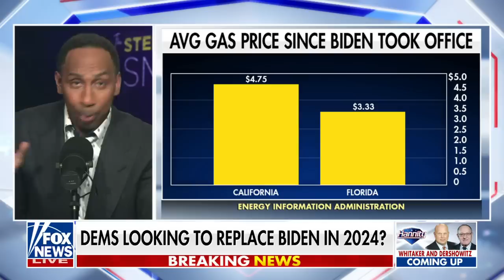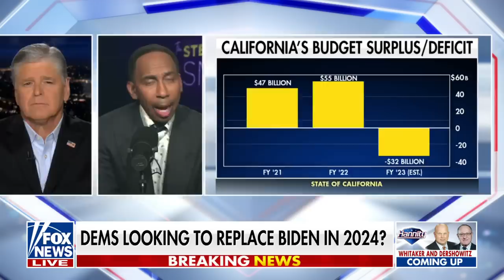Stephen A. Smith: This is a disgrace for the Democratic Party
ESPN host Stephen A. Smith gives his take on President Biden's re-election campaign on 'Hannity.'